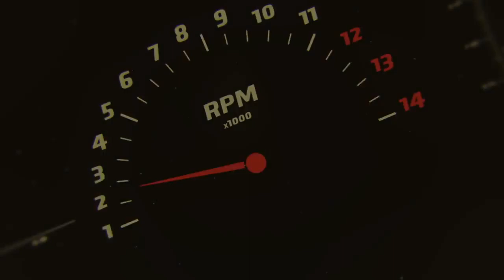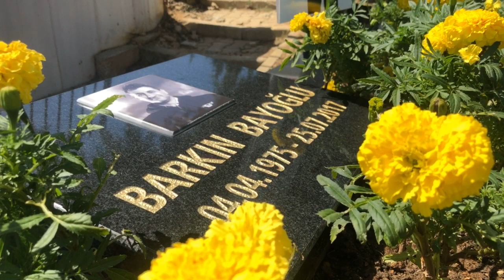Ölümünün 2. Yılında Altın Elbiseli Adam Barkın abimizi ziyarete gittik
by seckin surucu & suat öztürk

Daha gidilecek çok yol var